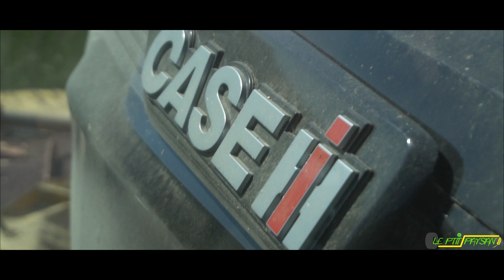💨🚜 OPTUM 300 BLACK EDITION & Faucheuses 10 Mètres Pöttinger à la fauche 2020 ! 🌱🐄 | SARL TRS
Les chantiers de fauchage des première coupes d'herbe battent leurs plein en ce moment en Moselle ! 😎🎋💨🚜 L'occasion pour moi de retourner faire de belles photos et vidéos ! 📸🎥😁

On se retrouve aujourd'hui avec le tout nouvel ensemble de fauche de la SARL Travaux Ruraux du Saulnois ! Un OPTUM 300CVX BLACK EDITION de chez CASE IH attelé aux dernières faucheuses Novacat A10 Collector à tapis de chez PÖTTINGER ainsi qu'à une faucheuse frontale Novacat 301 Alpha - Motion ! 💪

L'herbe étant présente en quantité cette année, l'ensemble n'a aucun mal à avancer puisque les vitesses sont comprises entre 10 et 12km/h. 😏

► Cette vidéo a été réalisée pour la SARL Travaux Ruraux du Saulnois.

*Jeune passionné réalisant des vidéos et des photos en Lorraine sur le machinisme dans le domaine agricole, forestier et dans les travaux publics.